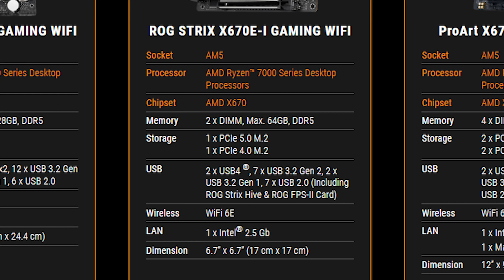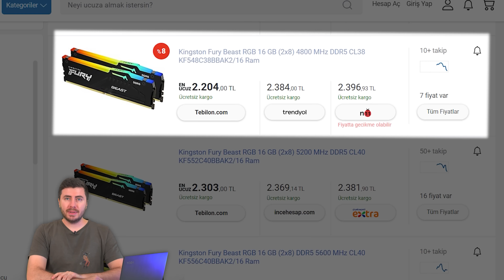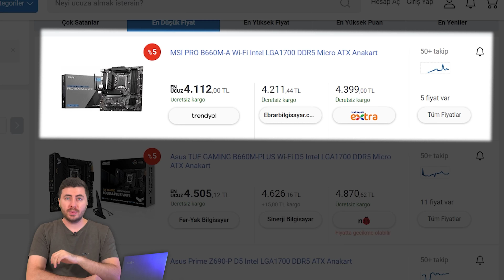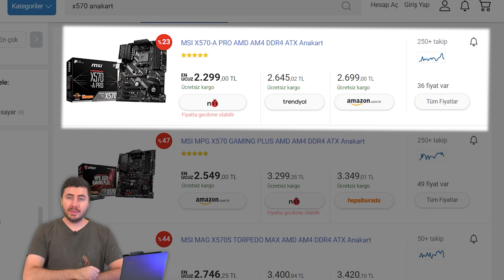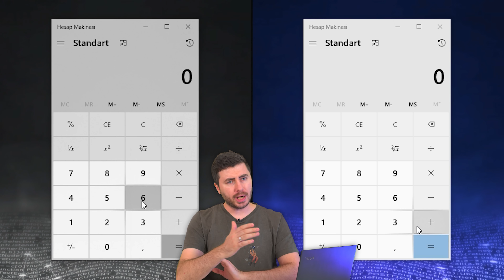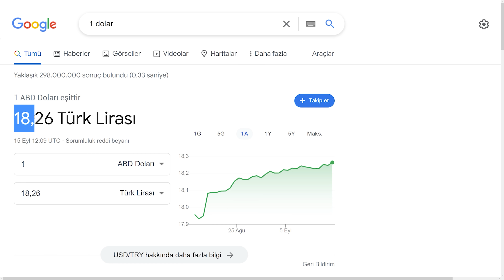YORULDUK ARTIK! DDR5 RAM SAÇMALIĞI VE FİYATLAR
Selamlar arkadaşlar. DDR5 RAM fiyatları konusunda araştırma yaparken yakın zamanda AMD AM5 platformu duyurulacağı için, DDR5 platformundan başka platform da "bilindiği kadarıyla" kullanılamayacağı için sessiz dalga üstümüze doğru geliyor.

Yani Intel ve AMD anakartların artık yeni versiyonları DDR4 değil, DDR5 olarak piyasada yerini alacak. Yavaş yavaş DDR4 RAM platformlarına elveda derken, ülkemizdeki dolar kuru yüksekliği ve pahalılığın üstüne bu fiyatlar da binince işin içinden çıkılmaz bir hal alınıyor.

19.000 TL'ye satılan DDR5 32GB RAM gördüm. Bu ne abi böyle? Bugün en düşük (2x8) 16GB DDR5 RAM 2.200 TL satılıyor. DDR4 16GB RAM modelleri ile arasında yarı yarıya fark var.

Anakartlar desek zaten el yakıyor. DDR5 takabileceğin bir anakart minimum 4 bin TL civarı seyrederken, bu insanlar nasıl sistem toplama veya hazır bilgisayar alabilecekler?

Tehlike git gide büyüdüğü gibi, kontrolden çıkan kartopu üstümüze doğru geliyor. Geçtiğimiz günlerde Donanım Arşivi kanalından Abdullah'da aynı şekilde iPhone cihazların fiyatları hakkında video hazırlamıştı.

Hepimiz aynı gemideyiz. O yüzden herkes elinden geleni yapması gerektiğini düşündüğümüz için, uzun süredir eleştirdiğim DDR5 RAM fiyatları ve "bu kadar fiyatı verip, bu kadar performans normal mi?" kafası bende geçmedi.

Umarım bu içerikler ve sesimizi duyurmaya çalıştığımız noktalar karşılık bulur. DDR4 vs DDR5 karşılaştırmalarını izlemediyseniz izleyin. Bende iki oyunda performans karşılaştırmasını MHz anlamında yaptım. Aradaki fiyat uçurumu kadar performans artışı yok maalesef.

Bu videoyu beğenerek ve yorum yaparak daha fazla insana ulaşmamızı sağlayabilirsiniz. Bir sonraki sistem toplama ve pc toplama rehberi videosunda görüşünceye kadar kendinize çok iyi bakın..

Zaman çizelgesi

00:00 DDR5 balon mu?
00:28 X670 ve DDR5
01:25 Fiyat karşılaştırması
03:10 Maliyet hesaplaması
04:20 DDR5 oyun performansı
05:38 Sonuç